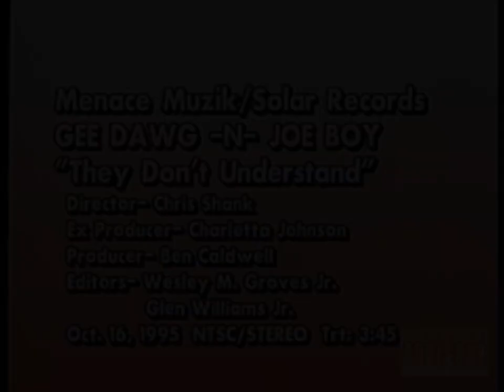Gee Dawg 'N' Joe Boy They Don't Understand uncut HD 720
Gee Dawg 'N' Joe Boy - They Don't Understand  RIP  Joe Boy
Album : They Don't Understand
1995 Compton,CA. Gee Dawg 'N' Joe Boy   telling   people not to judge them  Because they just dont understand  them  gotta feel these niggas . This the best quality video on youtube.